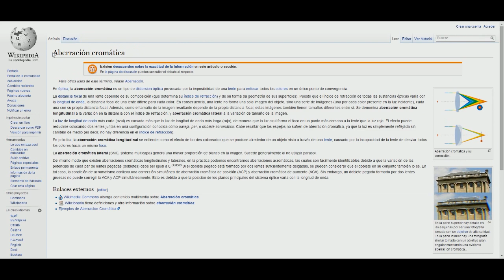Aberración Cromática en los Videojuegos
Esta nadie se la esperaba eh?... Jajaja.. ja... ehmm.. bueno. En lo particular no me agrada para nada este efecto que tan de moda se puso en los últimos tiempos. En The Witcher 3 es la primera vez que veo la posibilidad de desactivarlo, cosa que se agradece, pero en juegos anteriores ahí esta, demostrándonos que el cine le puede a los desarrolladores.